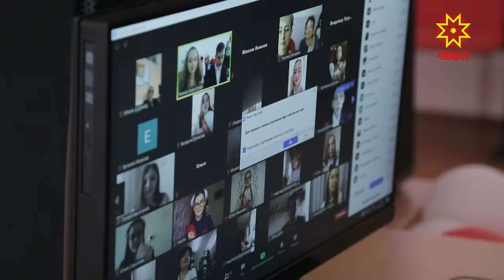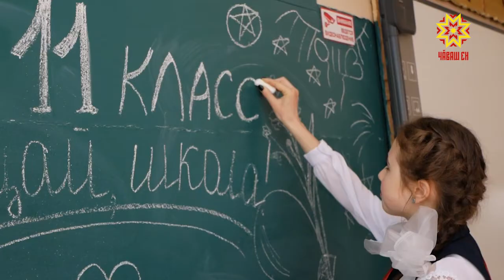В столице Чувашии прозвенел «Последний звонок онлайн»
Последний школьный звонок в этом году тоже прозвенел онлайн. Но на связи сегодня были почти  все выпускники столицы Чувашии.